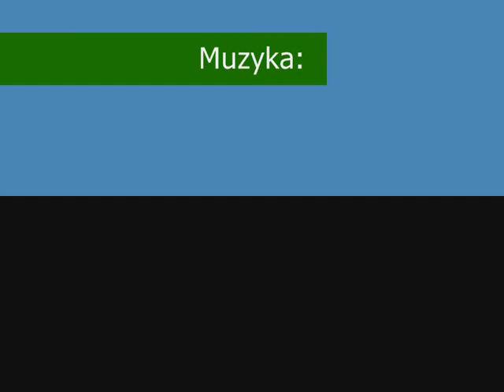nurkowanie Jezioro Powidzkie 23 marca 2014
Badania pracy serca podczas nurkowania.
Projekt realizowany z Medycyną Pod Ciśnieniem i Klubem Nurkowym Nautica Poznań.
Nurkowanie w Jeziorze Powidzkim